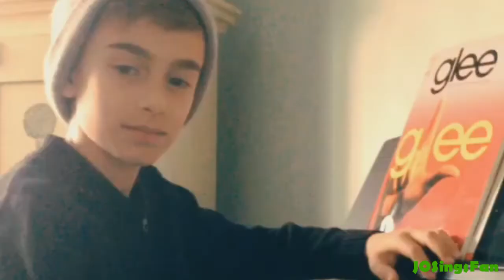Justin Bieber - As Long As You Love Me (Johnny Orlando Piano Cover)